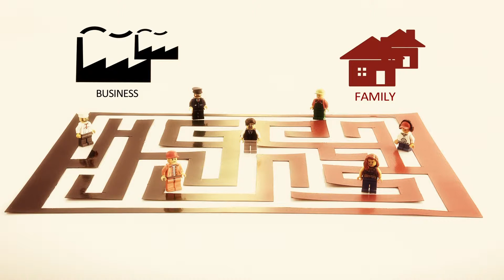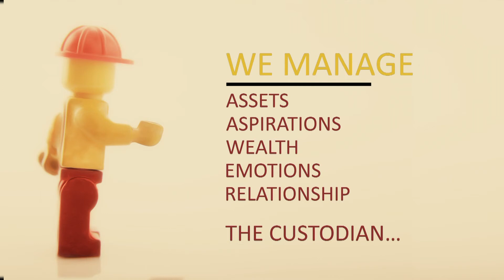Metis Corporate Video